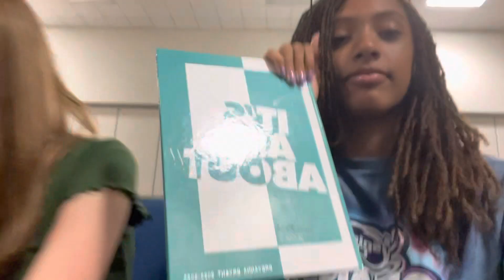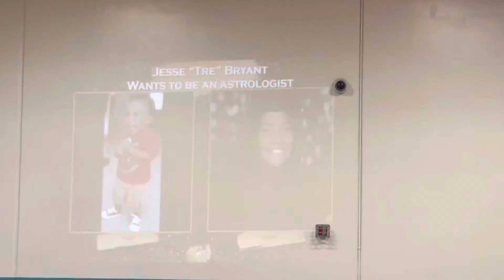LAST WEEK OF SCHOOL VLOG!!!